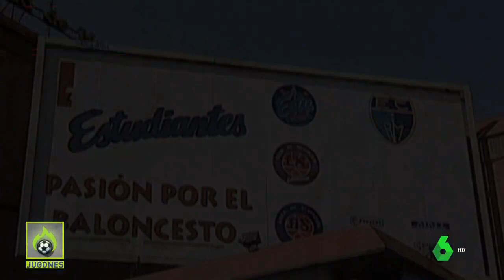Jugones con Nacho Azofra en el Ramiro de Maeztu |MOVISTAR ESTUDIANTES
De la mano de Nacho Azofra por el Ramiro, "Jugones" de LaSexta paseó por algunos de los momentos más emotivos de los 75 años de historia del Club Estudiantes.